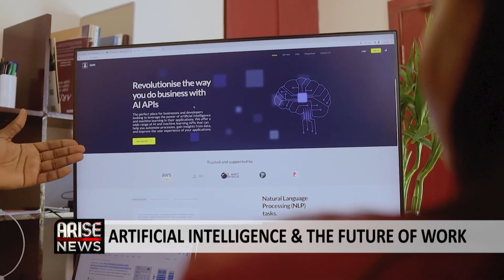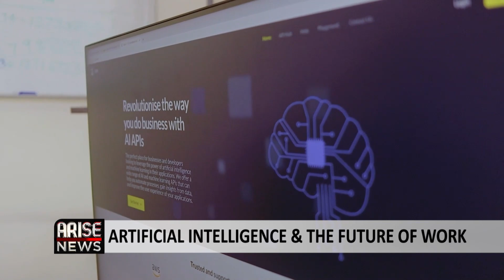ARTIFICIAL INTELLIGENCE & THE FUTURE OF WORK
What does the future of work look like in an age of new technological advancements? In this special report, Arise Business Correspondent, Abisola Owolawi explores the breakthroughs of some forward-thinking founders who are predicting and simplifying processes with the use of artificial intelligence